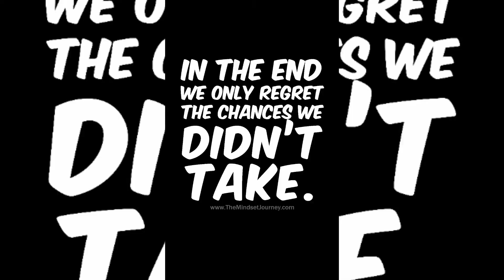Elyotto - SugarCrash! But every word is a Google image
Elyotto - Sugercrash! but every word is a Google image

Consider joining my discord link is in my bio